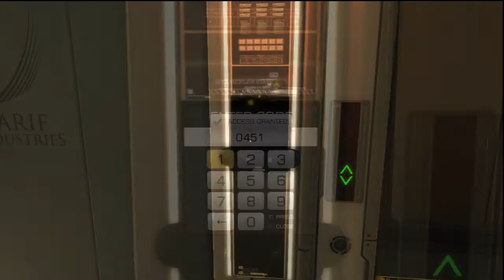Deus Ex Chapter 1 Second Outing No Kills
After some more practice at this game I decided to run it stealthily. Here's the first chapter of this game on Medium difficulty